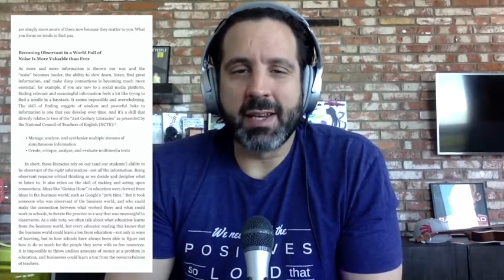Creating Our Own Connections for Learning - Season 1 Episode 20 - The InnovatorsMindset Podcast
Is learning something done to us or something we create for ourselves? Why does being observant matter so much in education?

In this episode of the InnovatorsMindset podcast, George Couros will share some stories from his days as a basketball referee and why it matters in teaching and learning.

Links:
Innovator's Mindset on Amazon

Questions to Consider:

How am I creating connections between what I am learning and what I am doing?

How can I take away learning from things or concepts that may not necessarily be directly related to my content area?

How can we model making these connections for our learners so that they can make these connections themselves?

What are some of the ways that you create your own learning? How do you connect and share?